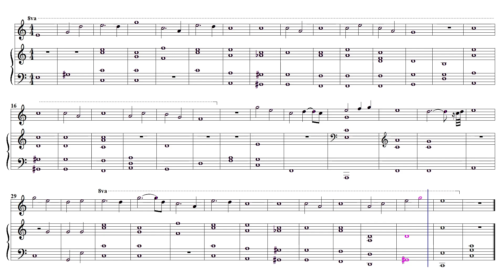Minecraft - Mice on Venus